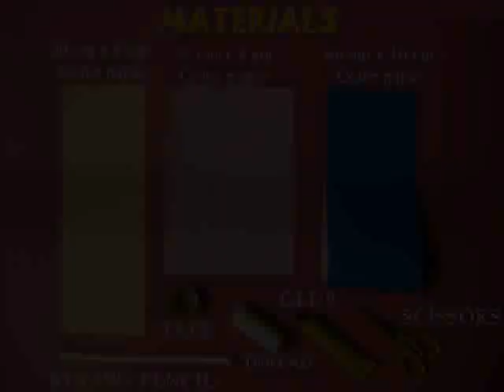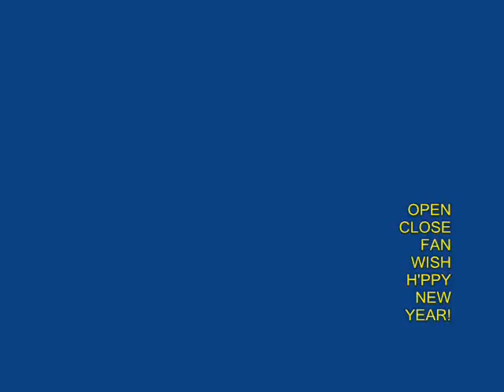MAGIC PAPER FAN - KANNADA - 30MB.wmv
The Magic Fan is an Indian folk toy. You hold it with one hand and push it up with the other hand. And magically a Fan opens up. You can write a message -- HAPPY NEW YEAR on the fan and delight your friends.
This work was supported by IUCAA and Tata Trust. This film was made by Ashok Rupner TATA Trust: Education is one of the key focus areas for Tata Trusts, aiming towards enabling access of quality education to the underprivileged population in India. To facilitate quality in teaching and learning of Science education through workshops, capacity building and resource creation, Tata Trusts have been supporting Muktangan Vigyan Shodhika (MVS), IUCAA's Children’s Science Centre, since inception. To know more about other initiatives of Tata Trusts, please